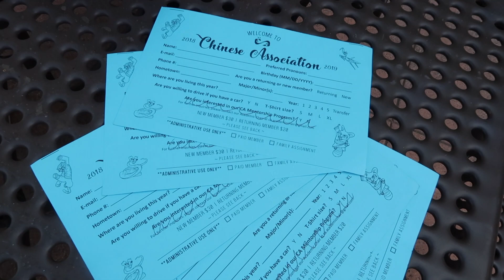Family System || Avengers || CAUCI || 2021-2022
Learn more about how we sort our families!